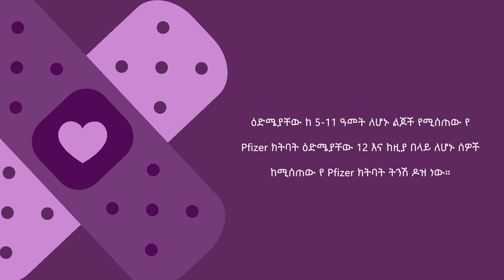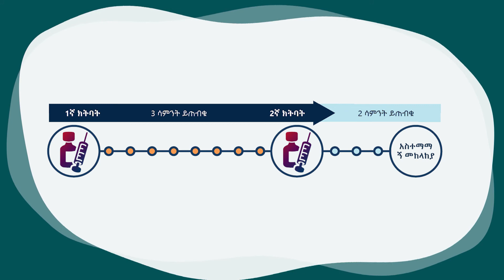ልጅዎን ከ COVID-19 ይጠብቁ (Amharic)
የ COVID-19 ክትባት ለልጆች አስተማማኝ፣ ነጻ እና ውጤታማ ነው።
ዕድሜያቸው ከ 5-11 ዓመት ለሆኑ ልጆች የሚሰጠው የ Pfizer ክትባት ዕድሜያቸው 12 እና ከዚያ በላይ ለሆኑ ሰዎች ከሚሰጠው የ Pfizer ክትባት ትንሽ ዶዝ ነው።
ትንሹ ዶዝ በተለየ ሁኔታ  ይታሸጋል፤ ስለዚህም ይህን ክትባት ወደ  ኣላቸዉ የክትባት ጣቢያ መሄድ ያስፈልጎታል።
ስለ COVID-19 ማንኛውም ጥያቄ ካልዎት የጤና እንክብካቤ አቅራቢን ያነጋግሩ።
ጥያቄ ካልዎት የ MDH ነጻ የስልክ መስመርም ይገኛል፦ 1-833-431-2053 ይገኛል።